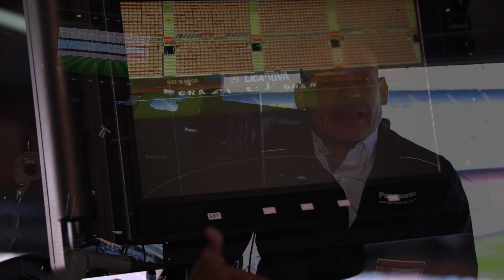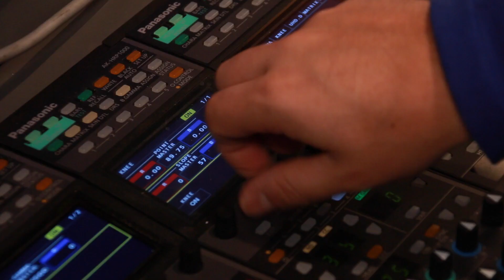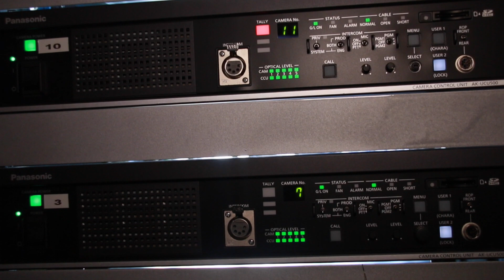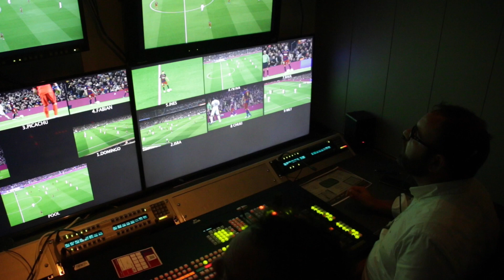Mediapro films "El Classico" with Panasonic 4K studio camera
Mediapro ofreció el "Clásico" FC Barcelona-Real Madrid a todo el planeta. Las nuevas cámaras AK-UC3000 de Panasonic permitieron captar hasta el último detalle en 4K, respondiendo así a la apuesta de LaLiga por la máxima innovación tecnológica.